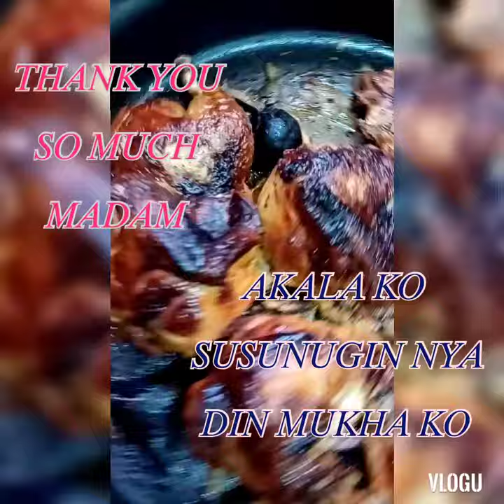𝙽𝚊𝚜𝚞𝚗𝚘𝚐 𝚔𝚘 𝚕𝚞𝚗𝚌𝚑 𝚞𝚕𝚊𝚖 𝚗𝚒𝚕𝚊 𝚖𝚊𝚍𝚊𝚖..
𝙰𝙺𝙰𝙻𝙰 𝙺𝙾 𝙼𝙰𝙶𝙰𝙶𝙰𝙻𝙸𝚃 𝚂𝙸 𝙼𝙰𝙳𝙰𝙼